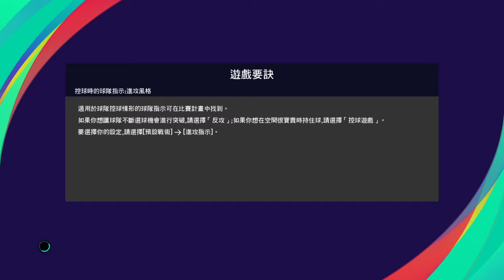PES 2021：曼聯對巴塞（2022-08-19）